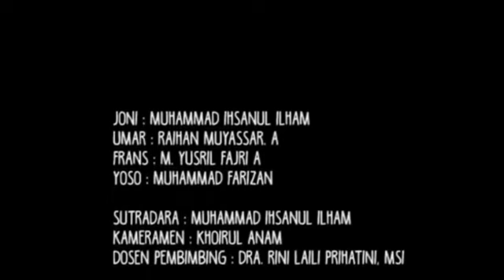Penyuluhan Kerukunan Umat Beragama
Perbedaan bukanlah suatu alasan untuk kita saling membenci, bukan juga penghalang bagi kita untuk saling menghormati, saling membantu, dan saling memahami. Baik itu perbedaan latar belakang agama, suku, ras, dan budaya. Semua itu bukan penghalang agar kita hidup bersatu.

Toleransi dalam kehidupan beragama harus terus ditanamkan, karena merupakan salah satu bentuk pembangunan di Indonesia dalam segala bidang. Seperti slogan Negara kita yaitu Bhineka Tunggal Ika yang artinya berbeda-beda tetapi tetap satu jua.
Dimana kita yang tinggal di negeri ini memiliki tujuan yang sama yaitu Indonesia yang maju.

Yukkk tonton video ini, agar kita bisa terus saling menghormati, saling membantu dan saling memahami tentunya.

HAPPY WATCHING